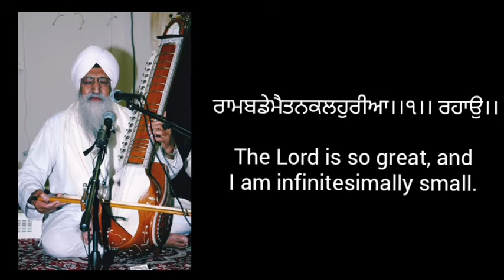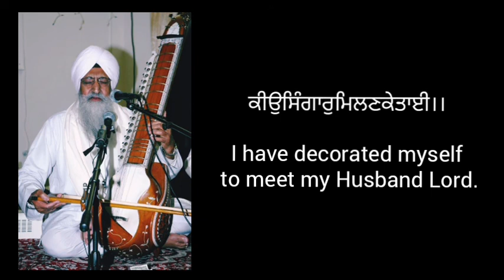keeyo Singaar Milan Ke Taeee || Shabd Kirtan || Raggi Bhai Avtar Singh Ji